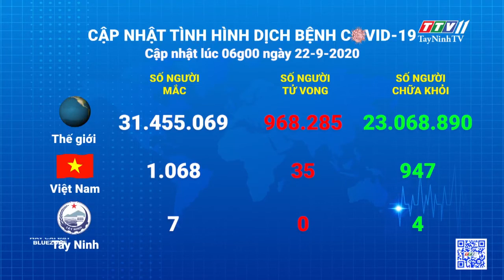Cập nhật tình hình Covid-19 vào lúc 06 giờ 22-9-2020 | Thông tin dịch Covid-19 | TayNinhTV